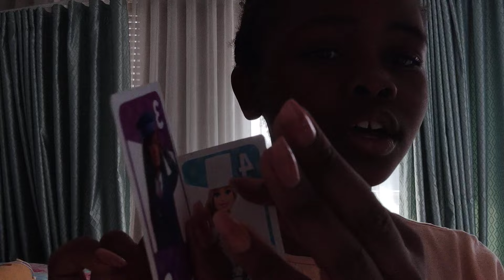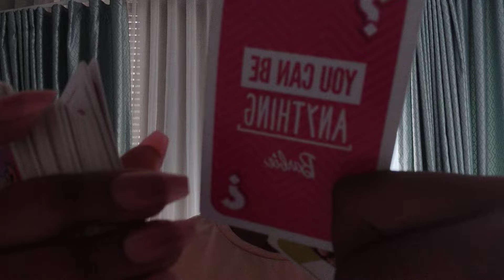Morning routine hope you love it ❤️